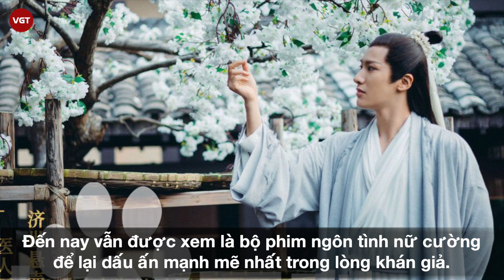Lại Nghệ | "Gà cưng" dưới trướng Dương Mịch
Sinh năm 1990 nhưng đến năm 2015, Lại Nghệ mới chính thức bước chân vào làng giải trí với vai diễn đầu tiên trong bộ phim Truy Sát Chiến Binh Thiết Giáp.  Dù xuất phát điểm có phần trễ hơn so với nhiều ngôi sao Hoa ngữ khác, thế nhưng Lại Nghệ không hề nôn nóng mà vẫn đang từng bước chinh phục khán giả. Trong khi nhiều nam diễn viên thuộc thế hệ 9X khác phát triển sự nghiệp bằng cách dùng nhan sắc để lấn át diễn xuất thì Lại Nghệ quyết định lựa chọn con đường hoàn toàn trái ngược.
1 số vai diễn từng giúp Lại Nghệ để lại dấu ấn sâu sắc trong lòng khán giả có thể kể đến như: Nhị hoàng tử Điệp Phong (Tam Sinh Tam Thế Thập Lý Đào Hoa), Mông Thiên (Cẩm Y Dạ Hành), Ám Dạ La (Liệt Hỏa Như Ca), Tông Việt (Phù Dao Hoàng Hậu).